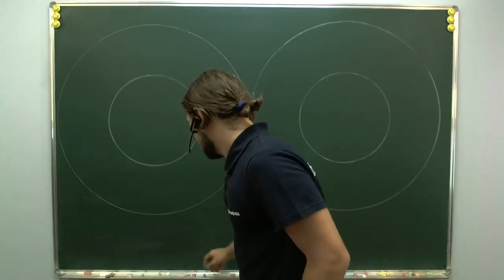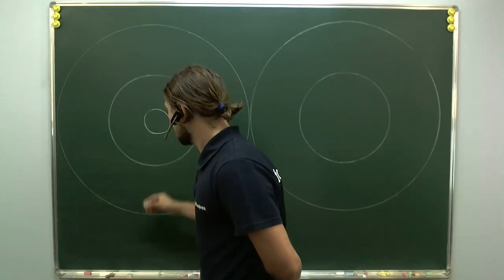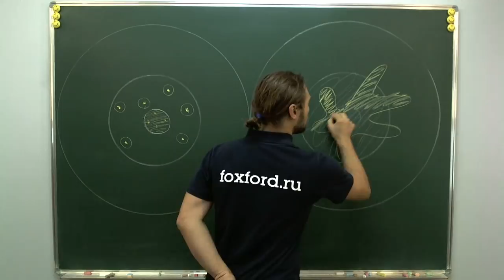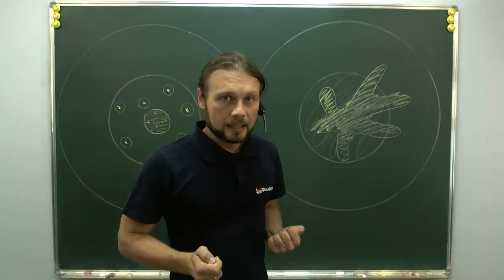Анонс курса "Информатика за пределами ЕГЭ" в Фоксфорде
Ролик предназначен для учеников 10-го и 11-го классов (в крайнем случае 9-го).
Я рассказываю чем отличается фактическое глубокое погружение в предмет и подготовка к сдаче ЕГЭ, а также приглашаю на свой новый курс "Информатика вне ЕГЭ", который запускается в сентябре в онлайн-школе "Фоксфорд".